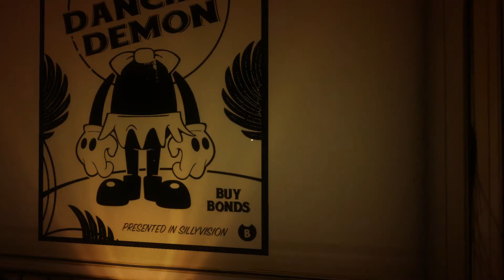Bendy and the Ink Machine UPDATED chapter 1 playthrough Part 1/2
First part of my playthrough of Bendy and the Ink Machine chapter 1, version 1.3.0, the 9/28/17 update. So sorry for horrible audio quality, this is my first time recording a playthrough for youtube.